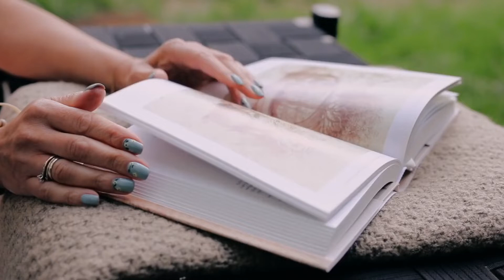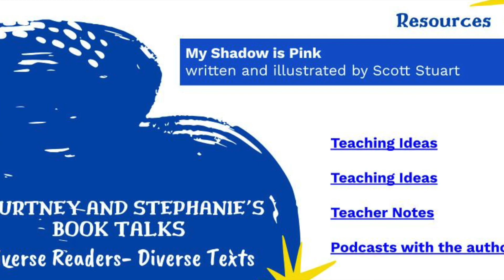My Shadow is Pink book talk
My Shadow is Pink, written and illustrated by Scott Stuart. Recommended for Elementary.
See the ELA newsletter, the ETSB ELA website or the ETSB Virtual Library page for a link to the resources shown at the end of the video.